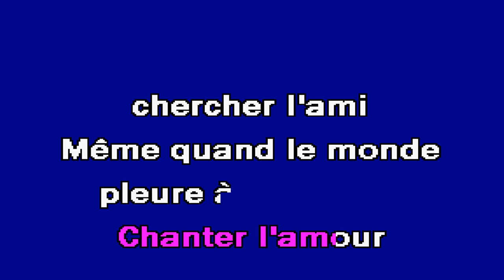CHANTER LA VIE Nana Mouskouri Karaoke